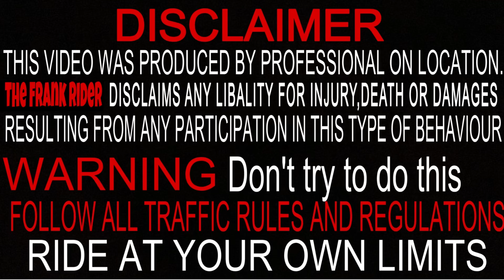Cute girl want help from me 😳|| new tyre k sath ye kya ho gya 🥺|| tyre blast at 160😭